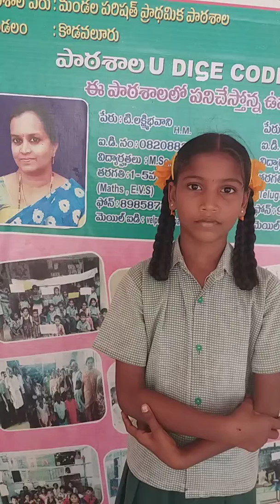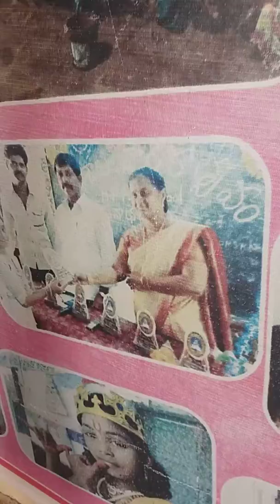Wonderful song by Naveena on education